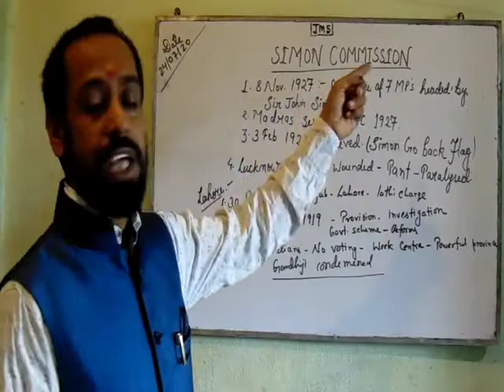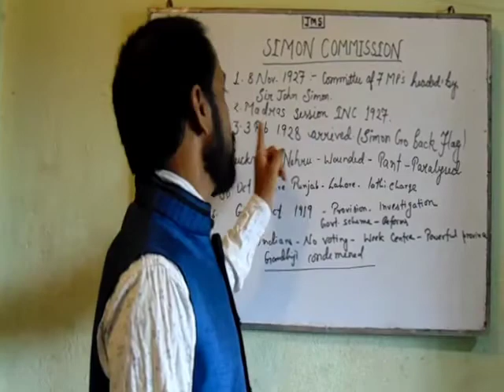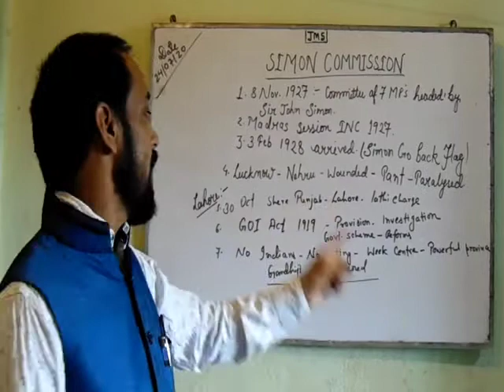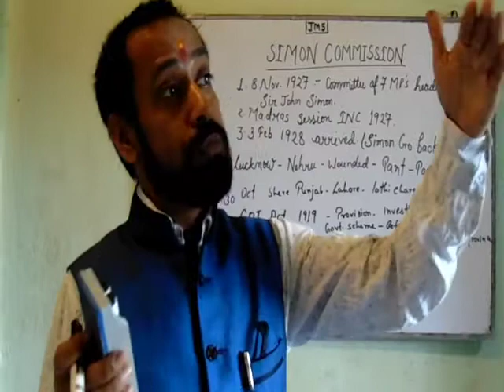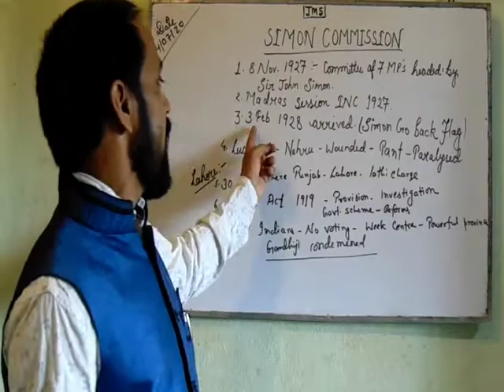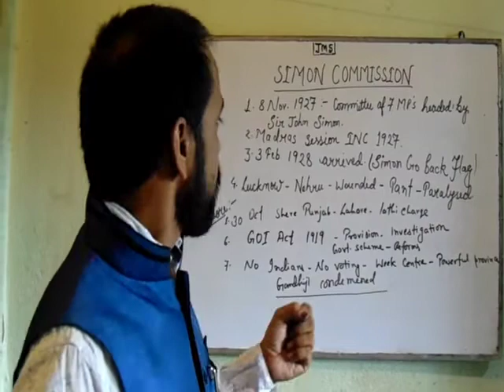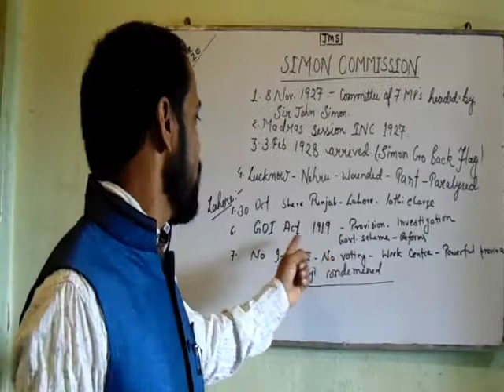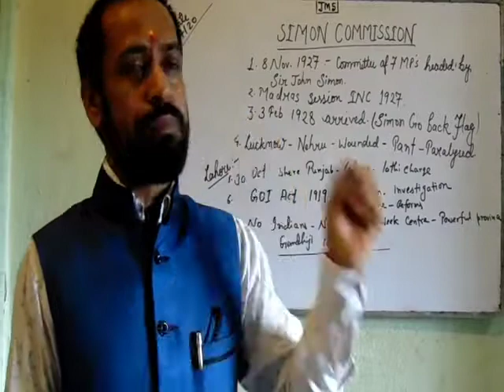NATIONAL MOVEMENT OF INDIA ( FOR CBSE & JAC &OTHER COMPETITIONS)